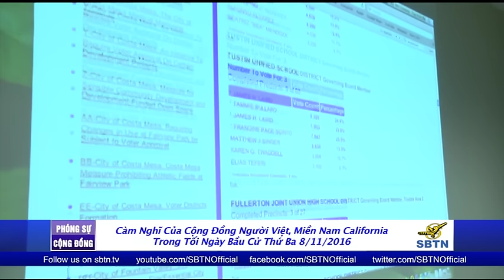PHÓNG SỰ CỘNG ĐỒNG: Cảm nghĩ của Cộng Đồng Việt Nam tại miền Nam Cali trong đêm bầu cử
Đêm ngày 8/11 vừa qua có lẽ là một đêm đầy cảm xúc của người dân trên khắp Hoa Kỳ. Cộng Đồng Người Việt tại Orange County miền nam California cũng hồi hộp theo dõi kết quả bầu cử Tổng Thống và họ đã cho SBTN biết cảm nghĩ. Mời quý vị theo dõi phóng sự sau đây.